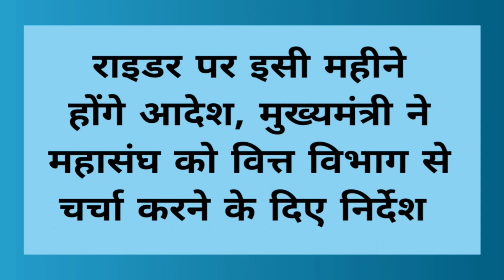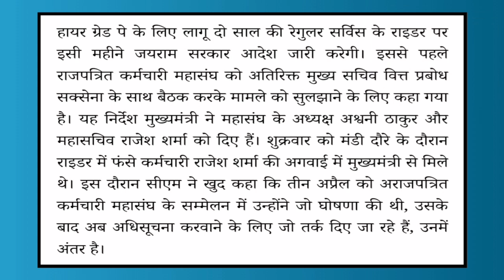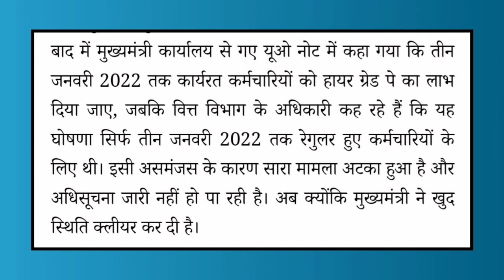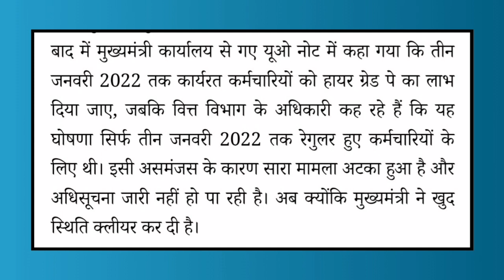🔥👍| Latest Update On Rider | जल्द जारी होगी अधिसूचना | CM Jairam Thakur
CM himachal gave instructions to clear rider notification case as soon as possible to Finance Chief Secretary  Prabodh Sexena
Prabodh Sexena,
Rider Notification,
2 year rider,
hp two year rider notification